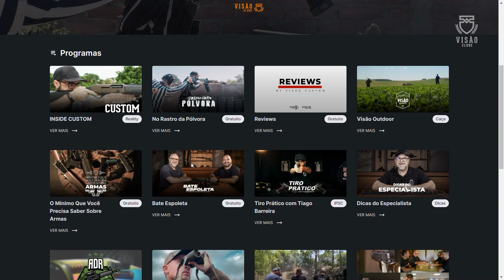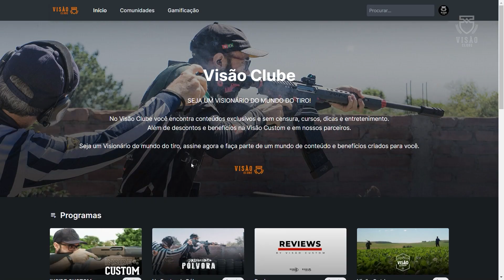BATE ESPOLETA #9 DANIEL LOPES @Clubedotirooficial // VISÃO CLUBE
No Bate Espoleta de hoje, recebemos Daniel Lopes do @Clubedotirooficial .
Um bate papo descontraído, divertido e que conta grandes e incríveis histórias.

Apresentação: Carlos Corrêa
Convidado: Daniel Lopes / Clube do Tiro Oficial

BATE ESPOLETA #9 DANIEL LOPES  @CLUBE DO TIRO OFICIAL   // VISÃO CLUBE

SE VOCÊ GOSTA DE ARMAS, SEU LUGAR É AQUI!
Seja um VISIONÁRIO, assine agora a sua plataforma de conteúdo, descontos e entretenimento do mundo do tiro.

No Visão Clube você encontra conteúdo, entretenimento e informação de qualidade.

Capítulos:

00:00 - Intro Visão Clube
00:06 - Abertura do Bate Espoleta Ep9
01:00 - Bate Espoleta Daniel Lopes
01:00:00 - SEJA UM VISIONÁRIO DO TIRO!

Adquira agora o curso "Mestre da Recarga Calibre 9mm"

Equipe Visão Clube

Carlos Corrêa - Diretor Geral
Pedro Haack - Diretor do Núcleo Audiovisual
Claudia Borges - Decupagem e Edição
Tiago Barreira - Diretor de Relações Institucionais e Desportivas

Faça parte da maior plataforma de conteúdo e cursos para os amantes e referências do mundo do tiro.
No Visão Clube você descobre um mundo de dicas, entretenimento, programas, séries e informações. Para você se tornar um verdadeiro mestre quando o assunto for armas e munições.
Assista onde e quando quiser, acompanhado dos grandes nomes do mercado.

Aqui, você tem DESCONTOS EXCLUSIVOS com as grandes marcas de produtos e serviços.
Navega e interage em um espaço totalmente novo.
Fica por dentro de tudo que acontece no Brasil e no mundo.
Entre agora para esse clube de vantagens, e viva esse novo universo criado para você.

Acesse , a sua plataforma de conteúdo e entretenimento do mundo do tiro.

                                                         • • •   Grupo Visão - 31 anos   • • •